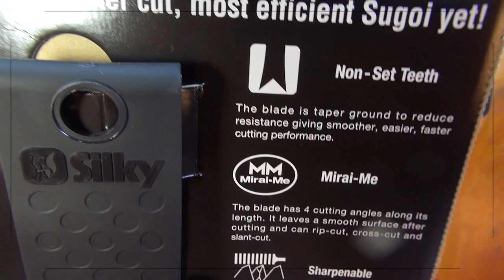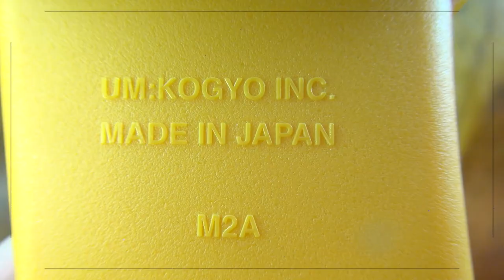Why I don't need a chainsaw to prune anymore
Review of the Pruning Saw SUGOI 360 from Silky. Impressive and well researched! Forget your chainsaw.
The best for pruning, bushcraft, woodcraft and wild life.

Tested by Sirio.
110€  -  110$

SILKY Pruning Saw SUGOI 360 - Unbox Test - Sirio Review

00:00 - Unbox the SUGOI 360
00:58 - Overview
01:47 - Test on the field